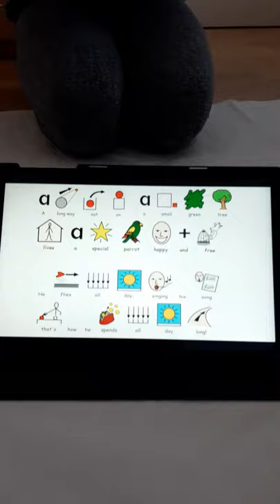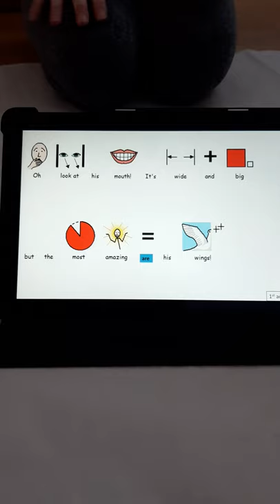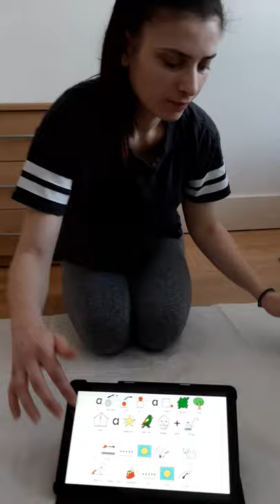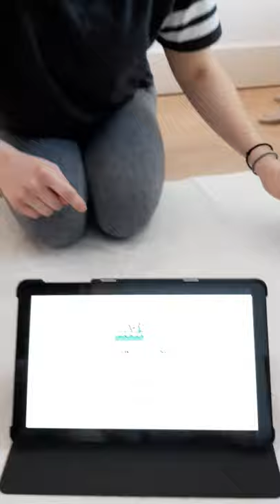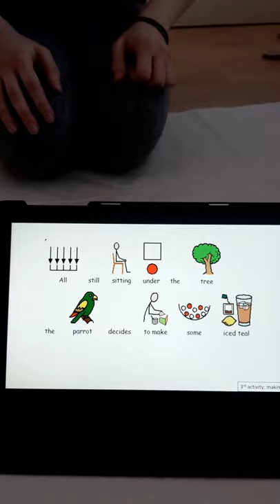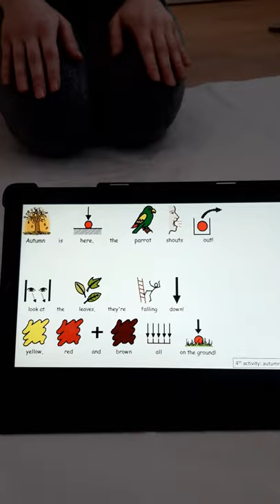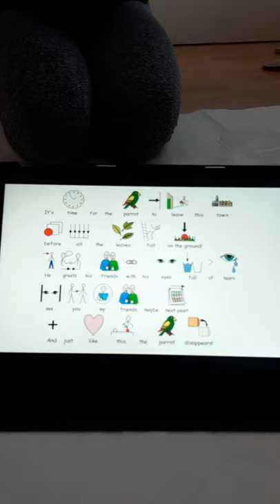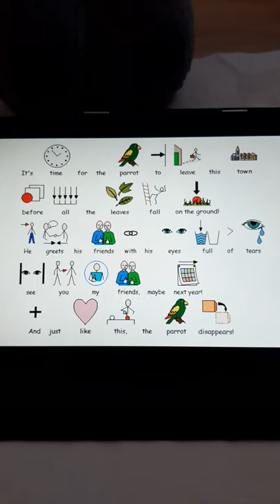Sensory Stories - The Rainbow Parrot